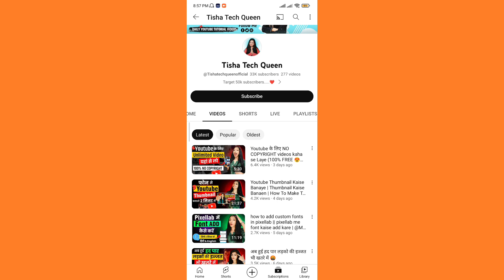Tisha Tech Queen Ab Hmare Bich Nahi Rahi 😢 Unko Murder Ho Chuka Hai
Aasha murder case

Aasha Murder Mistry

tisha tech queen

tisa tech queen

Tisha murder case

tisha case

Youtuber Tisha

Tisha youtuber

tisha ko kisne mara

 tisha tech last video

tech trisha murder case

@Har Sapna Kuch Kaheta Hai

Video end tak dekhe

God hote hai ya nahi
:Achhe sapno ke fal ko doguna kre in aasan se upay se